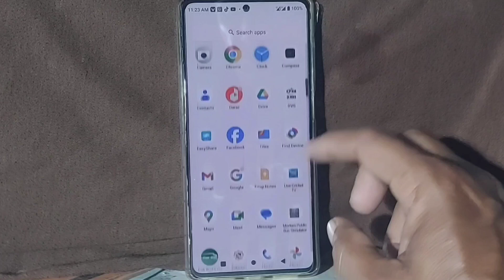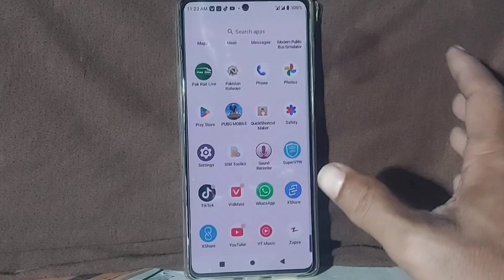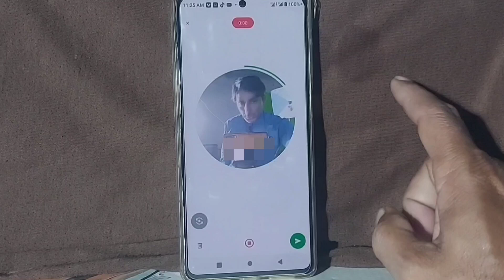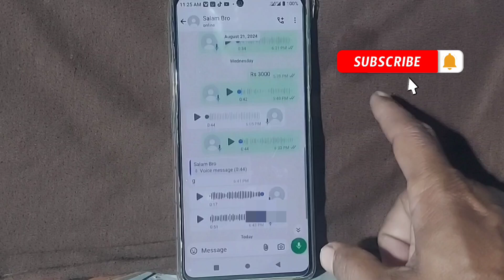How to Use WhatsApp Video message Feature | WhatsApp me Video Message Kaise Laye 2025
How to Use WhatsApp Video message Feature | WhatsApp me Video Message Feature Kaise Laye 2024
Assalamualaikum friends, in this video I will tell you completely and guide you how you can send WhatsApp video messages to your friends with your loved ones in WhatsApp in 2024. WhatsApp is also a video message method.  The car has been changed in 2024 by WhatsApp people and now I will tell you the complete method by which you can send WhatsApp video messages to your loved ones. Thank you very much for watching the video
how to fix whatsapp video message feature not showing
how to fix whatsapp video message option not showing
send whatsapp video message
how to send whatsapp video messages 2024
whatsapp video instant video message update 24
whatsapp video message not working 2024
whatsapp video message ka problem
whatsapp message new update new
whatsapp chat new update 2024
whatsapp instant video recorder
whatsapp message video
whatsapp par video message kaise bheje
whatsapp new update
whatsapp video message record option
whatsapp video message new feature
whatsapp video message kaise bheje